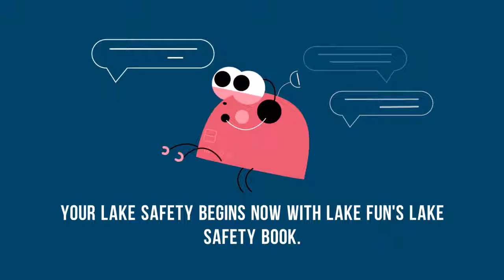Mono Lake Safety